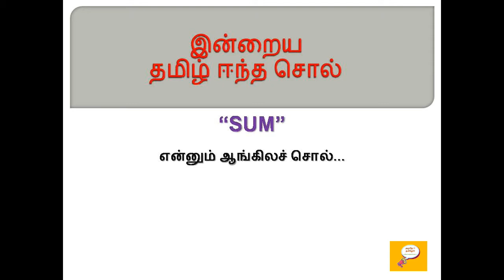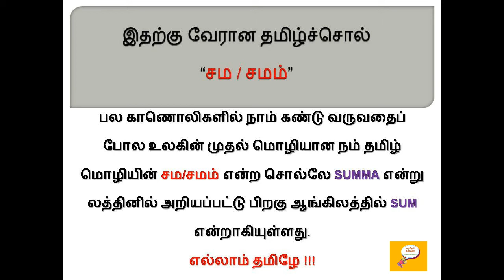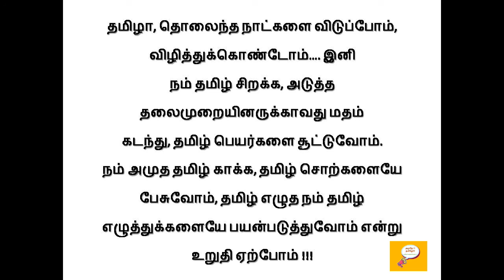தமிழ் ஈந்த சொல் - 51 (SUM) / Etymology of SUM / Root words from Tamil - SUM / Word origin of SUM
Etymology for SUM
Etymology of SUM
Word Origin of SUM
Root word for SUM
SUM வேர் சொல்லாய்வு